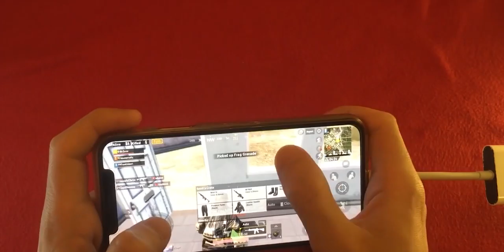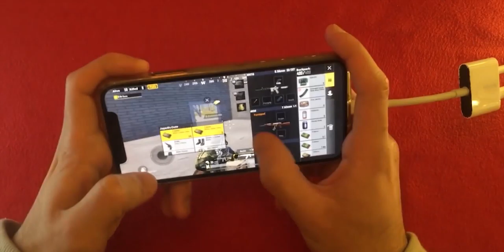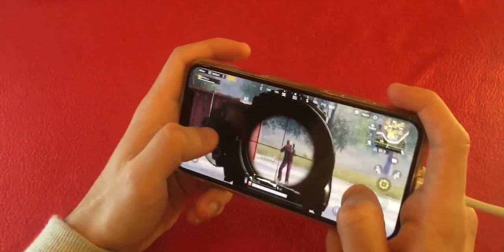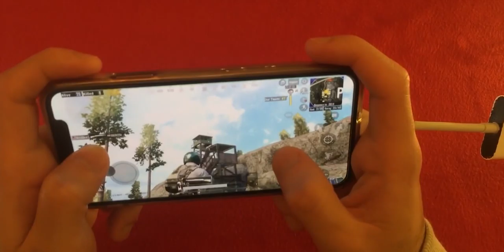PUBJI على طريقة SEVOU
لعبة PUBJI على طريقة SEVOU الدي يحقق أرقام قياسية